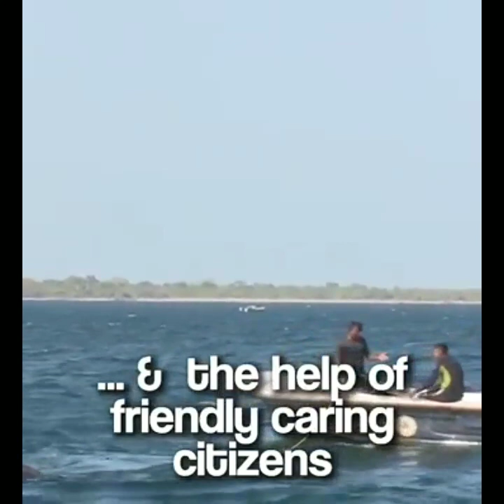Shri gajendra moksh stotra.jay jagdambeshwar.om namo narayanay.